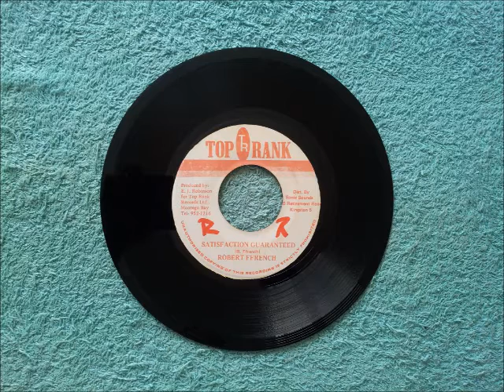Robert French Satisfaction Guaranteed